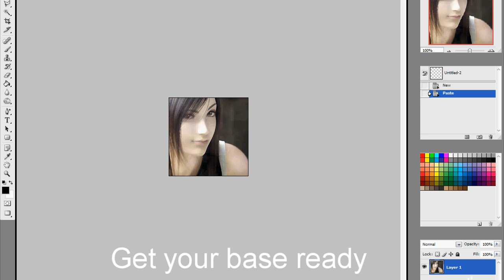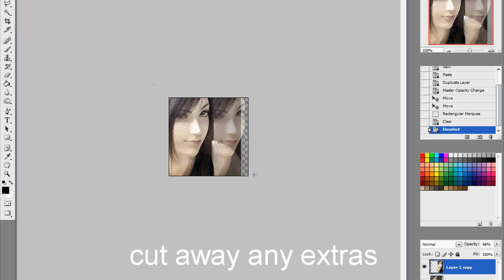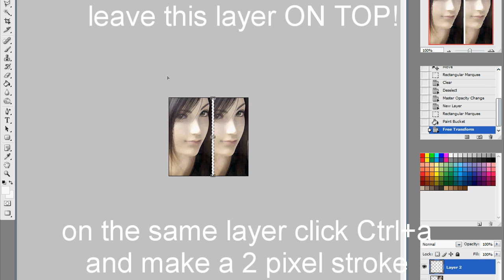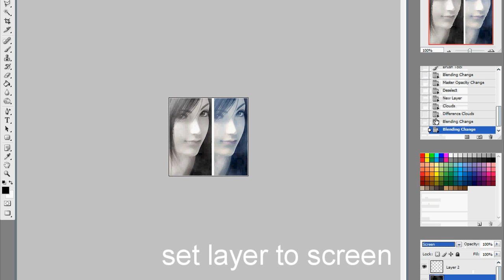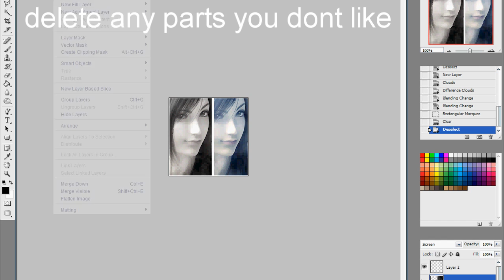★Split Icons★ Basic Photoshop★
OK! once again a short tutorial instead of an actual video... I really should get my hands on the mep and collab parts I have TT~TT But I have zero inspiration! DX

So In general This tutorial showed up because I remembered that Talz-chan wanted to know how I made the toph Icon (see latter in the vid) . I was tiered and sleepy while making this so I showed you the basic of it. As you see, really simple. I didn't show you how I make the complexed onces separately because it would be too time consuming. But yea this short vid covers up the basic of it.

★ where yous see the "clouds" layer becoming all dark I used "Different clouds" on the layer.
★If something isn't clear watch my previous vids(tutorials)

Program: Adobe Photoshop CS4
Song: Tell me
Artist: Wonder-girls